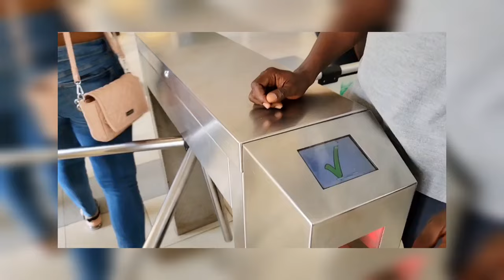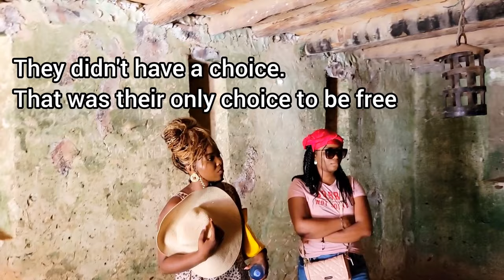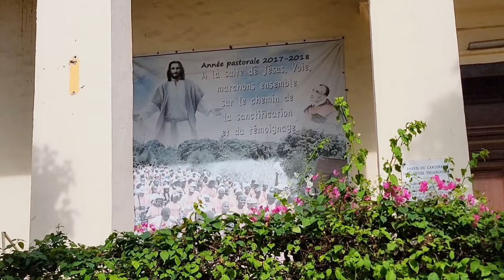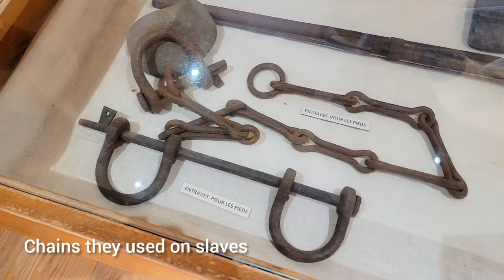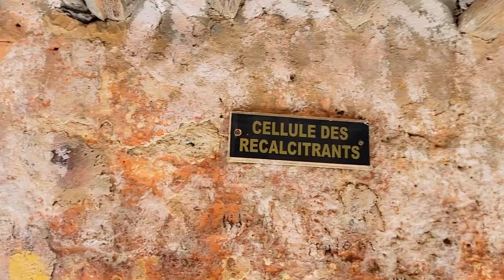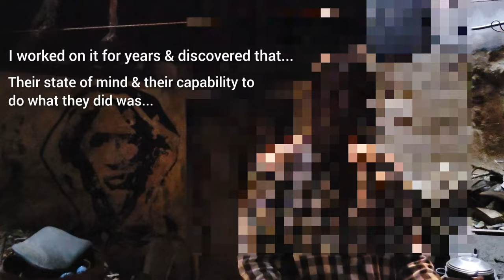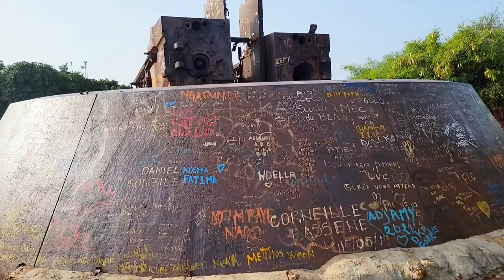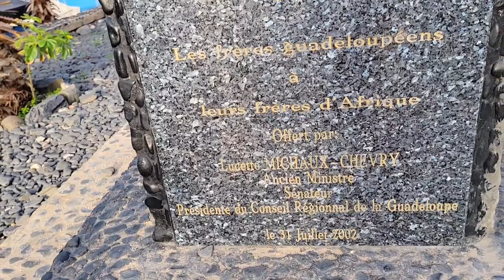SENEGAL VLOG (Ep02): Let's Visit Gorée Island | Cruel & Shocking Truth Revealed | Île de Gorée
😪👉🏾The Sad Realities Of this beautiful Island is more than cruel. Gorée Island is one where white folks t0rtur'd, k!lled & r'ped africans. The story is Inhuman but the city remains beautiful.
I hope you will get to visit Gorée Island with me & understand the deep rooted trauma our people experienced.

New videos on Tuesday, Thursday & (possibly) Weekends.

LE BOSQUET:
Primary & nursery school/ École Primaire & Maternelle